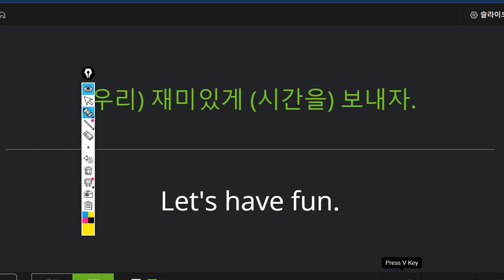박청용 2022 10 06 초등 기초 어휘 보카 문장 말하기 성취도 90